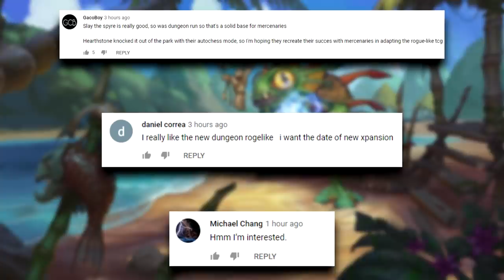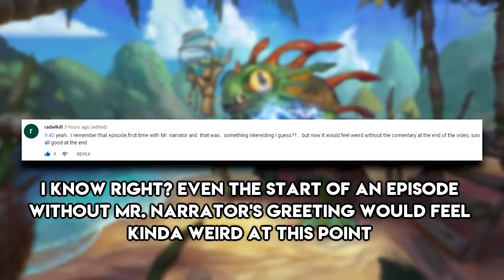THINK TWICE Before Asking From Reno! | Hearthstone Daily Moments Ep.1786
Timestamps:
00:00 - Moments
10:12 - Outro